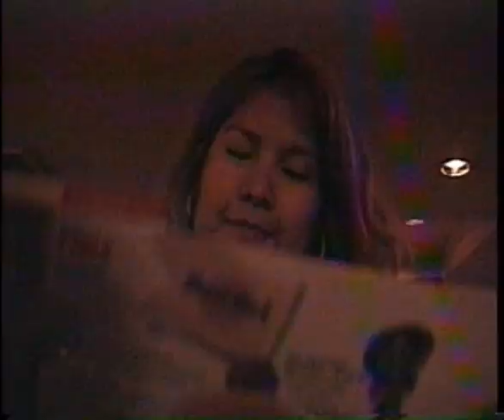Spent an Evening at the Hard Rock Cafe in Acapulco, Mexico - January, 2004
Going through my video archives: While on vacation in Acapulco, we stop at the Hard Rock Cafe to watch the Carolina Panthers beat the Dallas Cowboys in the playoffs on their way to Super Bowl 38, and also watched a live local band..